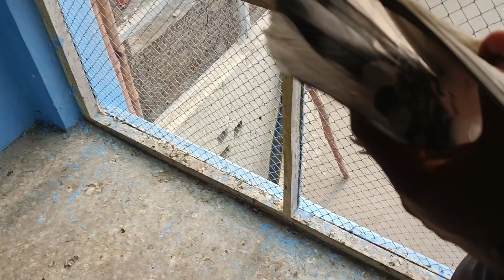30 piece Pravasi par piece 600 m Rizwan Faisalabad 03087200827#pigeon#loves